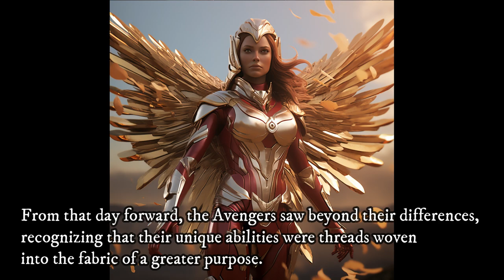Best Marvel Story for kids | Little Marvels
Story:-

The Dynamic Team-Up of the Mighty Avengers Once upon a dazzling day in the bustling city of Marvelville, a place where heroes and villains danced in a cosmic waltz, the Avengers stood as beacons of hope. These extraordinary beings included Iron Man, the genius in a metal suit;  Thor, the thunderous deity; Captain America, the embodiment of honor; Hulk, the embodiment of might; Black Widow, the cunning spy; and Hawkeye, the archer with eyes of a hawk.
In a twist of fate, a supervillain named Enigma emerged from the shadows. Enigma possessed a wicked power – the ability to twist reality and alter perceptions. As the Avengers went forth to protect the city, Enigma's powers caused confusion, making the heroes see each other as foes.
Iron Man's repulsor blasts clashed with Thor's lightning, while Captain America's shield blocked Hulk's path. Black Widow found herself entangled in Hawkeye's arrows. The city that once stood united now witnessed a heartbreaking clash.Amidst the chaos, a glimmer of hope remained.
An old and wise librarian named Sage, who possessed the power of insight, noticed the disturbance in the cosmic balance.Sage realized that unity was the key, and so, with a cosmic wink, she guided a fallen feather toward the Avengers. The feather, a symbol of lightness and unity, touched Iron Man's suit.Slowly, the confusion started to unravel. Iron Man saw his allies as they truly were. A chain reaction followed, and each Avenger's perception was mended. Realizing their folly, the Avengers joined hands. Iron Man's technology synchronized with Thor's lightning, creating a dazzling lightshow. Hulk's strength amplified Captain America's shield, forming an impenetrable barrier. Black Widow's strategy combined with Hawkeye's precision, striking Enigma with unerring accuracy. Enigma's powers faltered, and the city's chaos subsided.
As the dust settled, the Avengers stood victorious, their unity radiating like a cosmic force. Sage approached, her eyes twinkling like stars, and revealed that the feather was a manifestation of their bond. From that day forward, the Avengers saw beyond their differences, recognizing that their unique abilities were threads woven into the fabric of a greater purpose.They became a tighter-knit family, protecting Marvelville with unparalleled teamwork.
The Moral of the Tale: Just as colors combine to create a masterpiece, the strengths of different individuals unite to form something extraordinary. Embracing each other's differences and working together, we can overcome any challenge and bring harmony to the universe.True Believers, remember: Together, we can script a tale of unity and triumph that echoes throughout the cosmos!